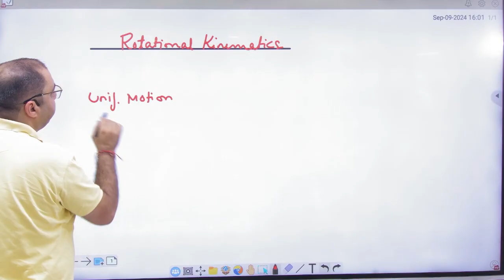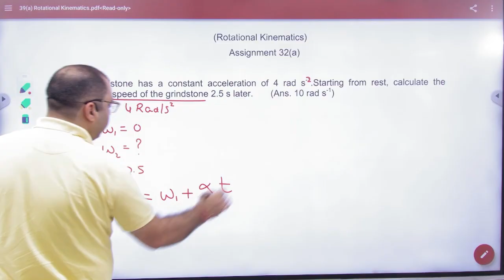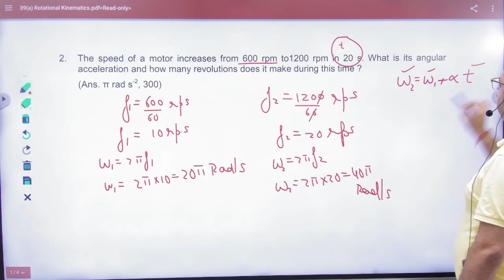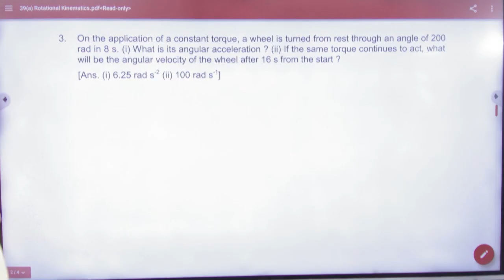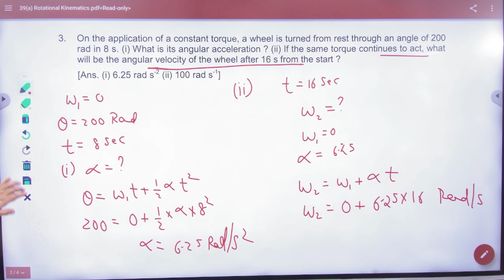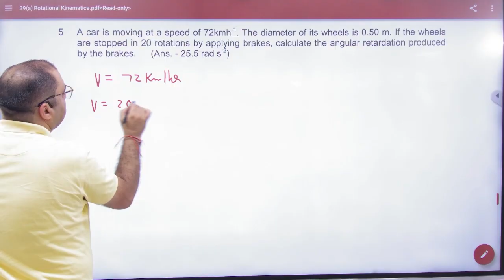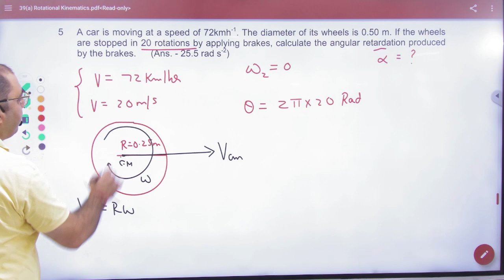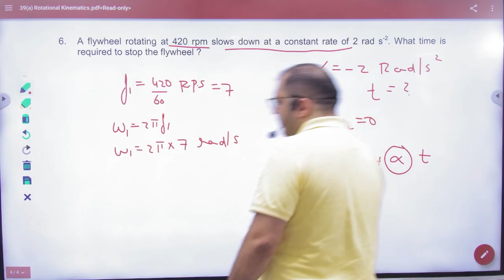3 Rotational kinematics